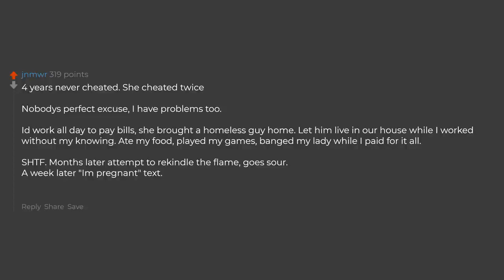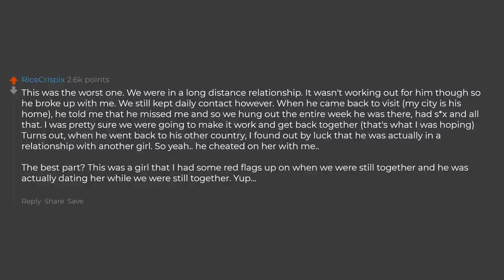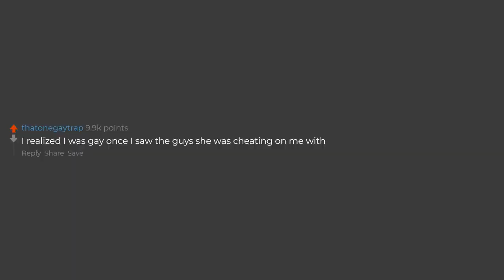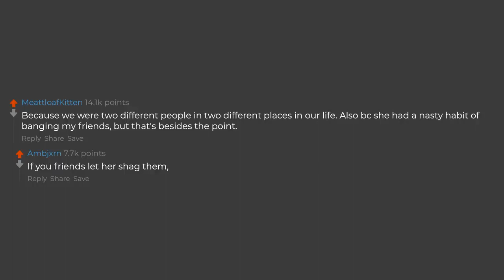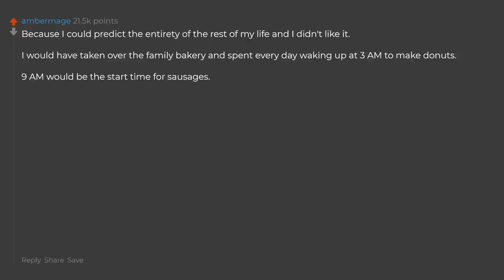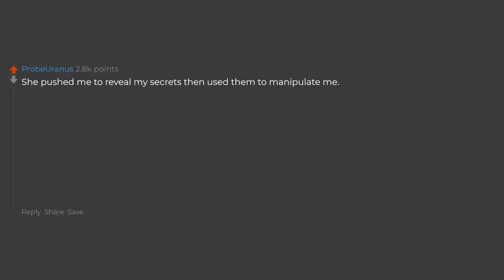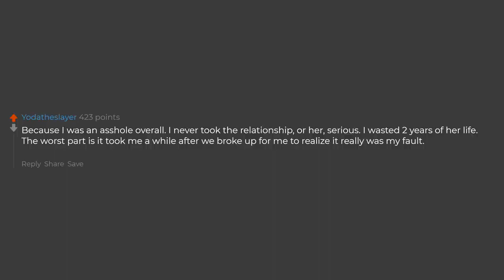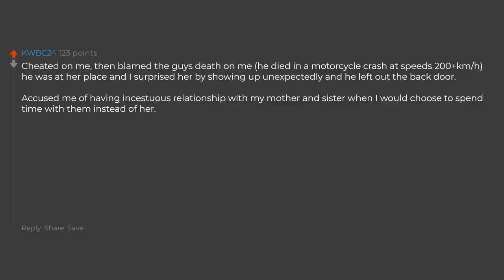Why Is Your Ex Your Ex? (Reddit Stories)